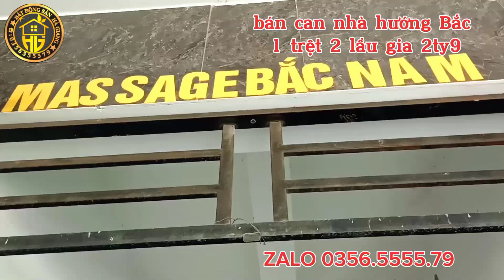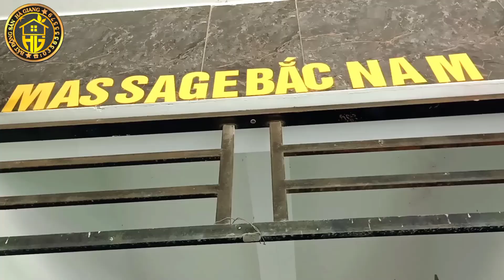(#365) Bán căn nhà 1 trệt 2 lầu kèm phòng trọ chủ ở xa giá 2xxx [BẤT ĐỘNG SẢN BÌNH DƯƠNG ]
Chủ ở xa cần bán gấp căn nhà 1 trệt 2 lầu tại đường N9 khu công nghiệp Bàu Bàng Bình Dương giá 2ty9

Hà Giang nhận ký gửi nhà đất miễn phí và quảng cáo miễn phí tất cả các loại bds vùng ven TPHCM và bds vùng Sài Gòn,Bình Dương
Nhận KÝ GỬI ĐẤT VÀ NHÀ TRỌ ANH CHỊ VUI LÒNG LH ZALO ĐỂ ĐƯỢC QUẢNG CÁO MIỄN PHÍ BĐS NHÉ
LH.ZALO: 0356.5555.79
Số em LH lại: 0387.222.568
Hà văn giang,khu phố 7 ấp BÀU BÀNG, thị trấn lai uyên, BÀU BÀNG, Bình Dương
Cafe sáng SeABank: ngân hàng TMCP Đông Nam Á chi nhánh Bình Dương
HA VAN GIANG
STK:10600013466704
Kênh Bất động sản bàu bàng Bình Dương chuyên mua bán ký gửi đất và nhà trọ khu công nghiệp bàu bàng Bình Dương

Nếu quý anh chị có nhu cầu mua bất động sản bàu bàng thị trấn lai uyên các khu vực thuộc về Bình Dương hoặc đất mẫu Bình Phước đừng ngại lh với em qua số điện thoại zalo trên nhé
GRUP FACEBOOK
BÂT ĐỘNG SẢN
bất động sản vùng ven TPHCM
BĐS VUNG VEN SÀI GÒN
BDS VUNG VEN HÀ NỘI
đất giá rẻ Bàu Bàng Bình Dương
đất becamex Bàu Bàng Bình Dương
khu đô thị Bàu Bàng Bình Dương
khu công nghiệp BÀU BÀNG Bình Dương